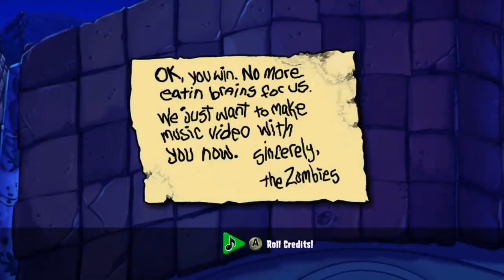Dr. zomboss fight but the theme is enhanced